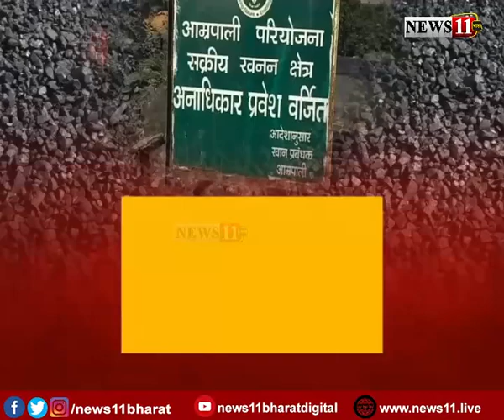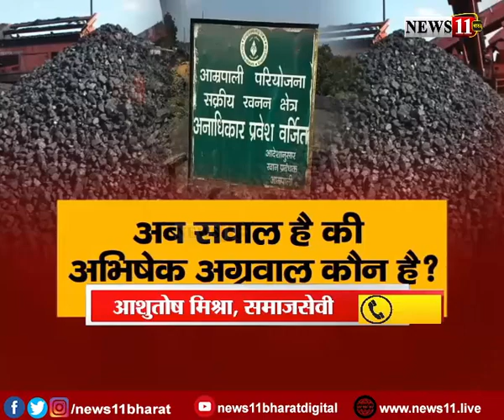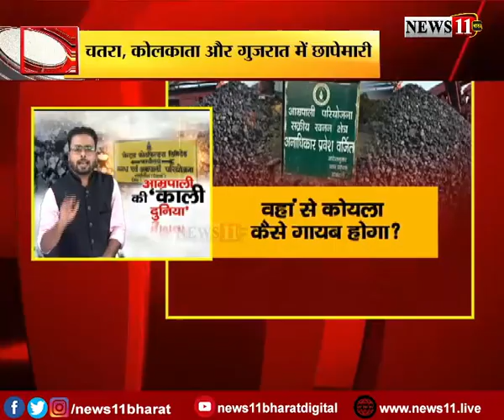आम्रपाली की 'काली दुनिया'